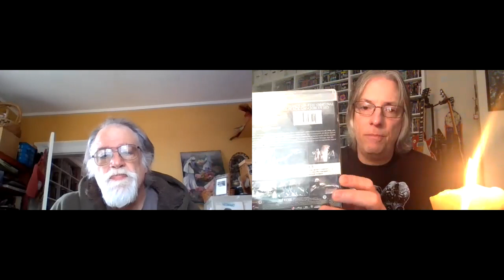The Monster's Den: Universal Horror -Our Top 10 Favorites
Join Pete Pardo & Dan Brown for a discussion of their favorite 10 Universal Horror Classics!